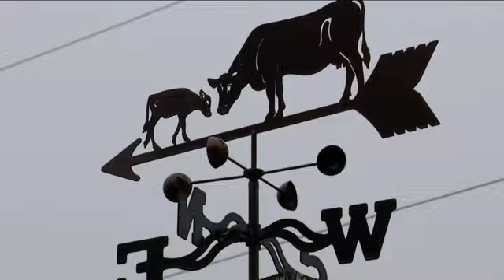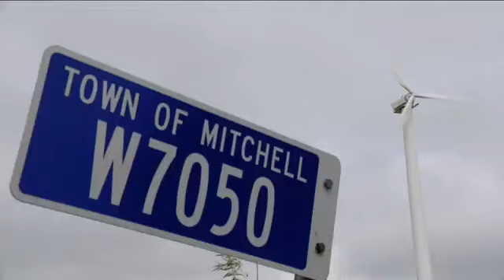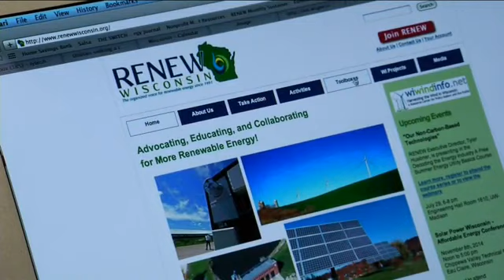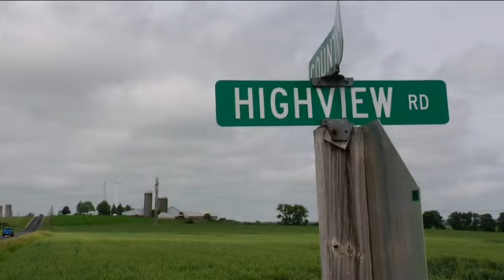The true cost of going green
One farmer in Sheboygan County has taken going green to an extreme, and it's generating some controversy.